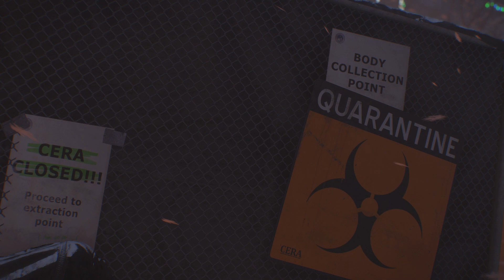Tom Clancy's The Division - The Sense Of Me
Not a fan of doing videos composed of reused footage, but until my actual video get unblocked, this is something I came up with the footage I had captured.

Original video ran for about eight minutes and had King Crimson's Epitaph, but as some of you may know, Fripp's a real control freak and none but official, or obscure uploads of that song survive. I tried to make this as unique as possible regardless of the fact and I hope it still entertains, even if it reuses footage from the previous video. Division's an absolute beauty of a game and I wanted to do justice to it.